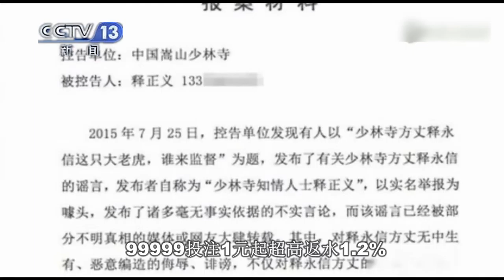释永信遭举报被称为“大老虎” 少林寺报案称诽谤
嵩山少林寺官方网站今日公布一份报案材料，称有人在网上发布实名举报“少林寺方丈释永信大老虎”的帖子系恶意侮辱和诽谤。